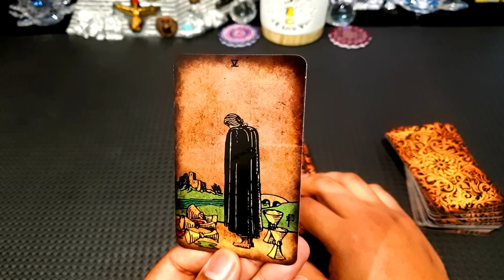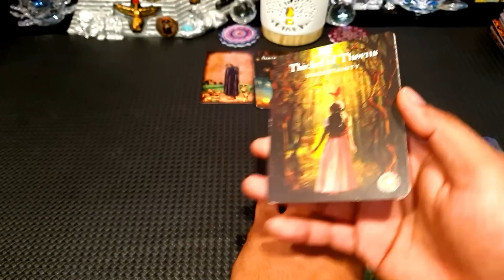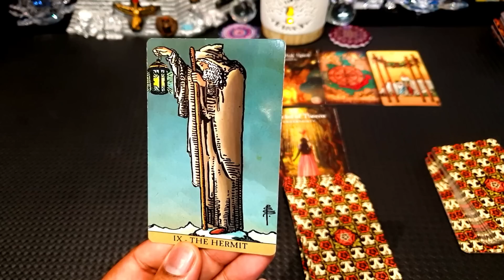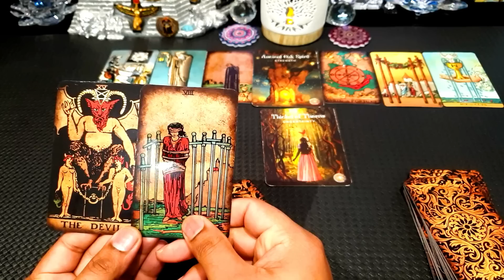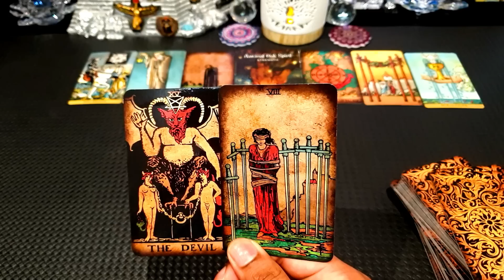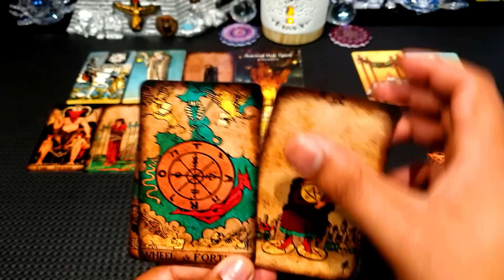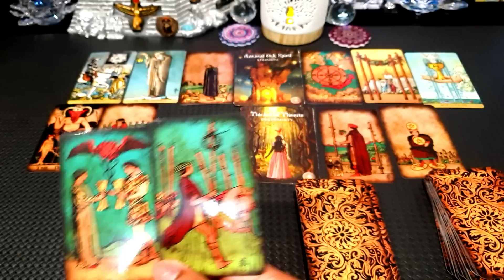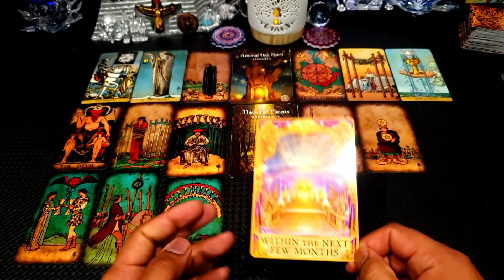ARIES 💰THE GREATEST GIFT OF ABUNDANCE & WHEEL OF EXTREME LUCK!🔅💰🎈YOUR MONEY!🔅🎈💰🔅 TAROT NOVEMBER 2022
I DO

TODAY’S  Message

Sincerely

SAM